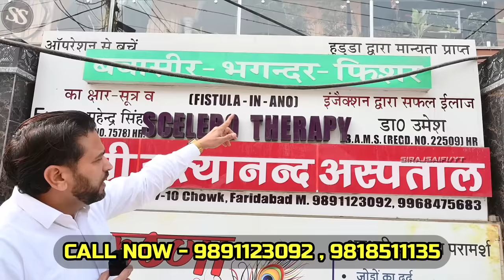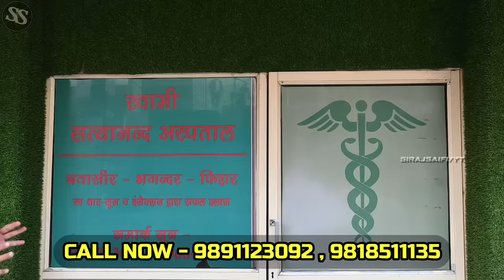जड़ से खत्म होगी बवासीर | Piles Treatment At Home In Hindi | बवासीर का इलाज | Piles Laser Surgery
SWAMI SATYANAND PILES HOSPITAL

ADDRESS :- 178 , Sector-7A , Near
7-10 Chowk , Faridabad

FOLLOW TELEGRAM FOR MORE UPDATES🔥👇🏻

bawaseer ka gharelu elaj,bawasir ka gharelu upaye,bawaseer ko kaise theek karen,bawaseer ka elaj kya hai,bawaseer ki dawai,beaseer ka gharelu nuskha,siraj saifi,swami satyanand hospital,खूनी बवासीर,बवासीर के लिए मलहम,खूनी बवासीर की दवा,बवासीर का अंग्रेजी दवा,खूनी बवासीर की अंग्रेजी दवा,piles meaning,treatment for piles,piles medicine,piles cure in 3 days,piles cream,food for piles,exercise to cure piles permanently